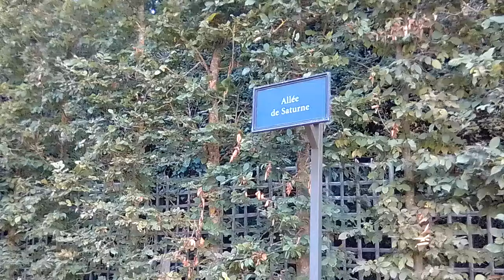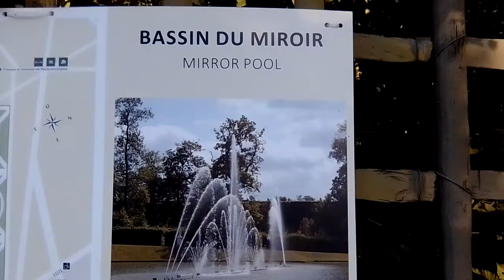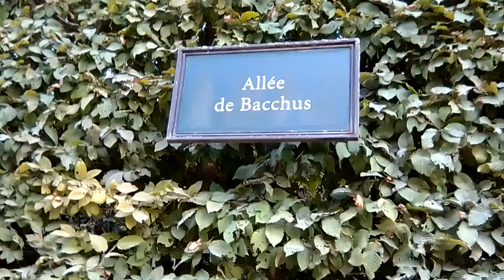Солнечный Вечерний Версаль. Парк Версаля, бесплатно. Олимпийское Золото французов/Versailles soirée.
Бесплатное посещение парка дворцового комплекса Версаль. Парк после 19 бесплатный, открыт до 20.30. Электричка С. Вечерний парк и спящие фонтаны.